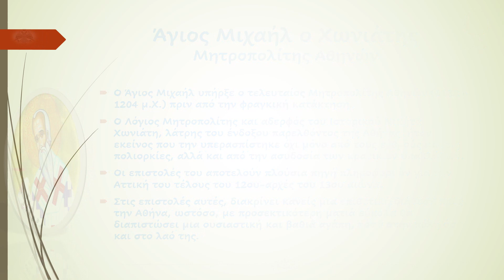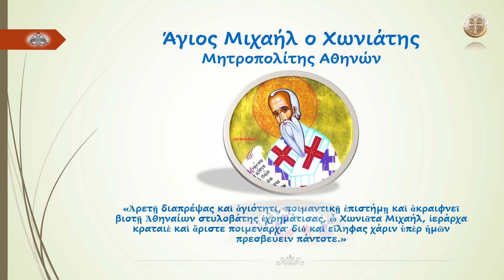Άγιος Μιχαήλ ο Χωνιάτης Μητροπολίτης Αθηνών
«Ἀρετῇ διαπρέψας καὶ ἁγιότητι, ποιμαντικῇ ἐπιστήμῃ καὶ ἀκραιφνεῖ βιοτῇ Ἀθηναίων στυλοβάτης ἐχρημάτισας, ὦ Χωνιᾶτα Μιχαήλ, ἱεράρχα κραταιὲ καὶ ἄριστε ποιμενάρχα· διὸ καὶ εἴληφας χάριν ὑπὲρ ἡμῶν πρεσβεύειν πάντοτε.»